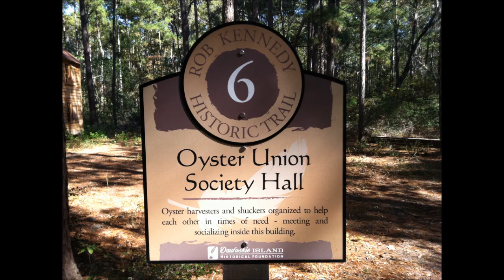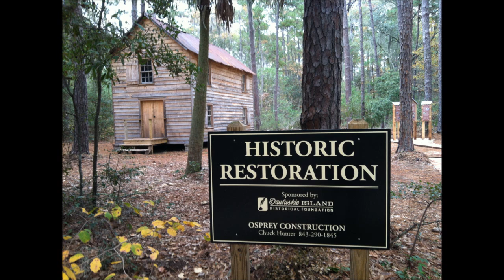Daufuskie Island Oyster House Daufuskie Realty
The Oyster house was built in the 1880's and was purchased for a dollar and moved to its current location on Hinson White Drive in 1921.  In the early 1900's the oyster workers organized themselves into benevolent societies that helped their fellow workers in times of need.  Such things as death in the family or falling on hard times.  Originally just for men, in 1919 The Oyster Union Society took over for both men and women.  The women meet downstairs and did activities such as quilting while the men meet upstairs.  To join the society men had to walk across rubber nails and be scared by dummies jumping out of coffins.  "All were in good fun"

In 1950, the societies where closed along with the oyster beds and the building was bought and saved by the Daufuskie Island Historical Foundation in 2002.  Today it is preserved for future generation to use and visit.

Tom Richardson
Daufuskie Realty
DaufuskieRealtyInc.com